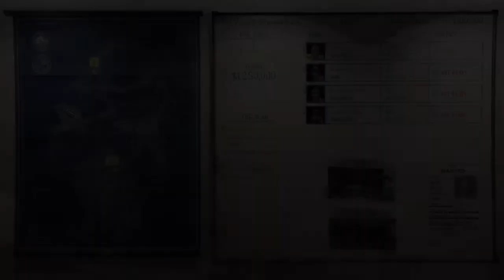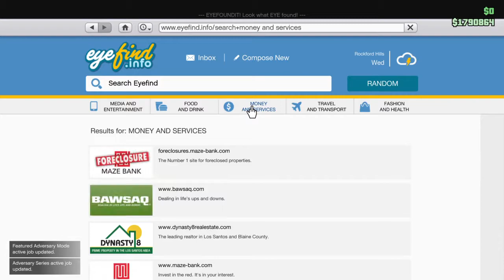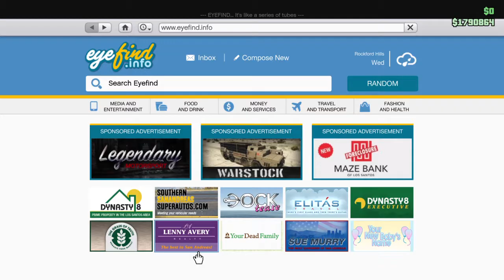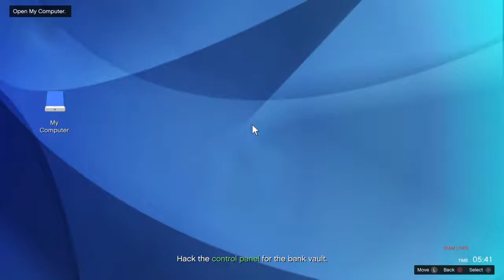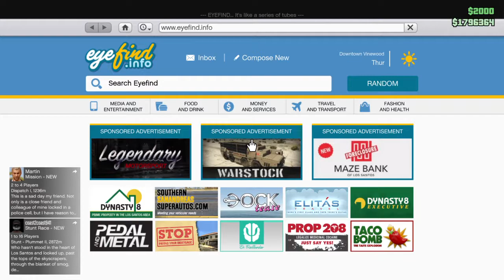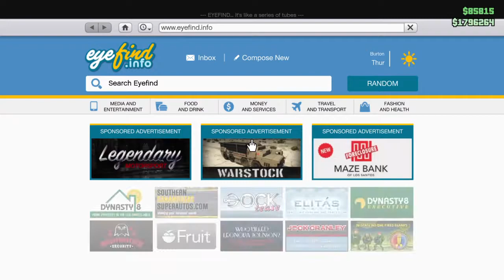Gee tee aye